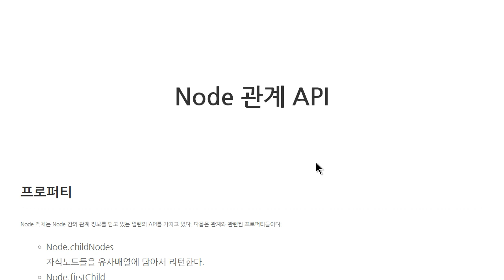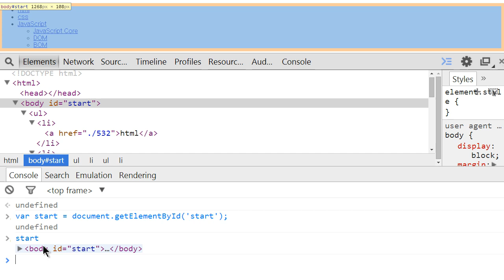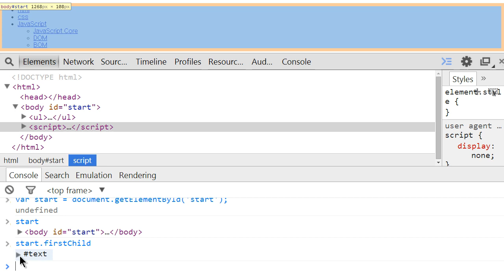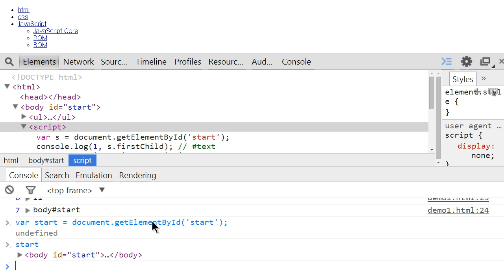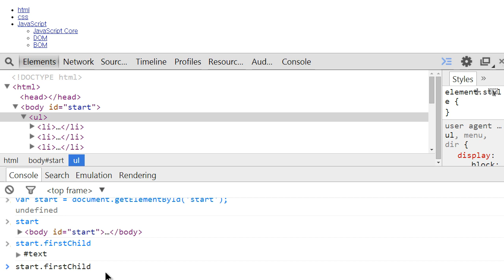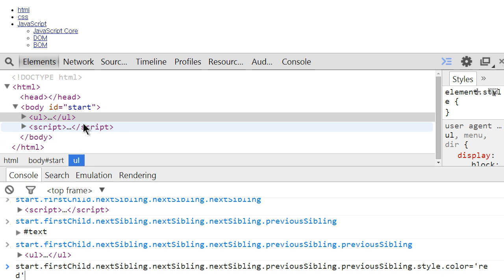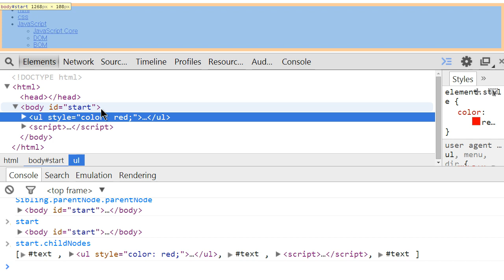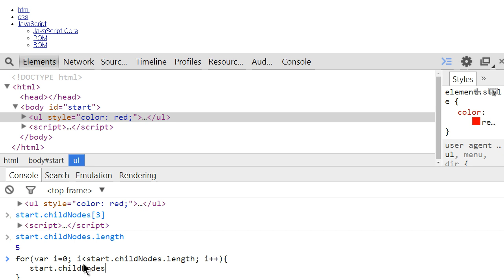JavaScript - Node 관계 API